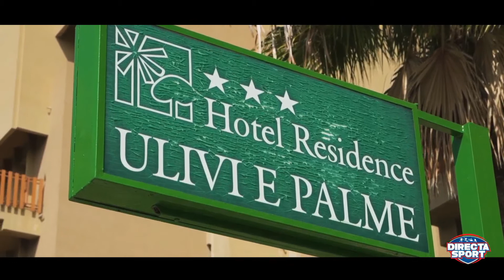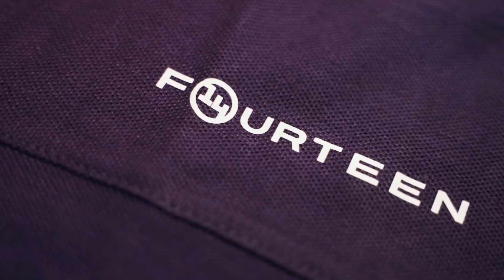Futsal BM Mediterranea – History Roma 3Z (2-8)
Sabato 6 marzo, ore 15, palaDante, Sestu
immagini di Andrea Farris, commento di Alessandro Carta